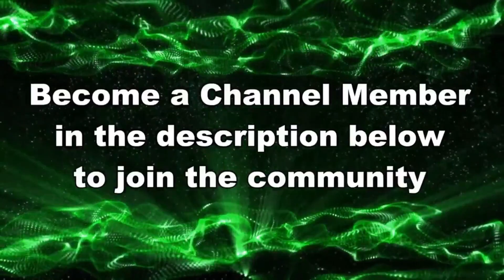"WHERE DO YOU THINK YOU'RE GOING?!?!" // Splatoon 3 Anarchy Gameplay 2023